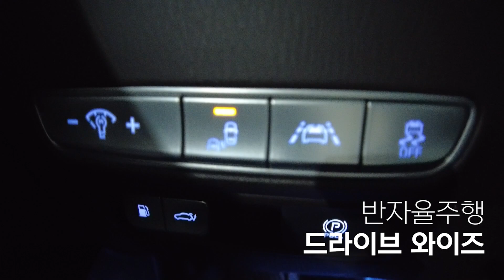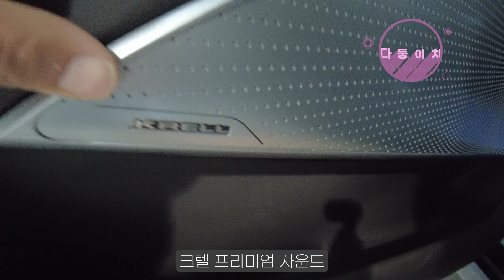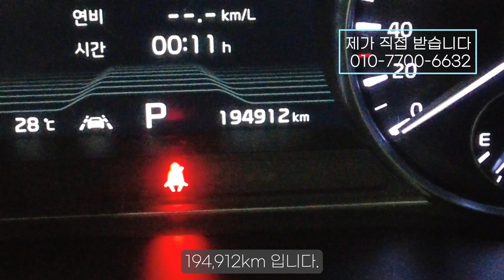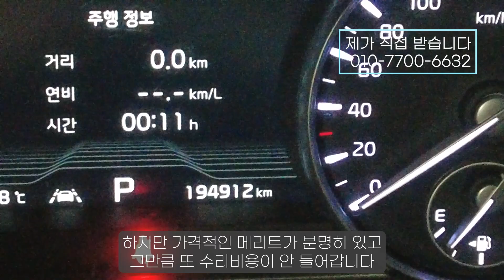19년식 3.3 4륜 더K9 완전무사고/드라이브와이즈 추가/브라운 시트/판매가 2750만원 완벽하게 이쁘고 깨끗한 차량으로 준비했습니다. 영상으로 확인해주세요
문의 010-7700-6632